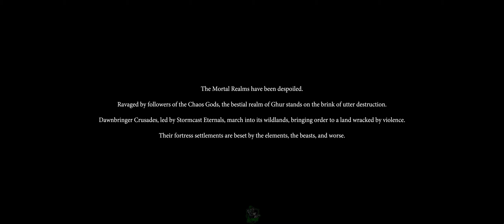Warhammer - Age of Sigmar : Realms of Ruin | Chapter 1. - Hope in Darkness (Champion)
"Explore the nature of war from the perspectives of righteous champions and villainous warlords. Battle for survival and dominance across a campaign featuring four major factions, including Stormcast Eternals, Orruk Kruleboyz, Nighthaunt and the Disciples of Tzeentch!"

Hello Guys !
This is the 1st Chapter of the new Warhammer real-time strategy game, Realms of Ruin on Champion Difficulty. Hope you will enjoy it 🙂

Sziasztok!
Ez az 1. fejezete az új Warhammer valód idejű stratégiai játéknak, a Realms of Ruinnak Champion nehézségi szinten. Remélem tetszeni fog 🙂